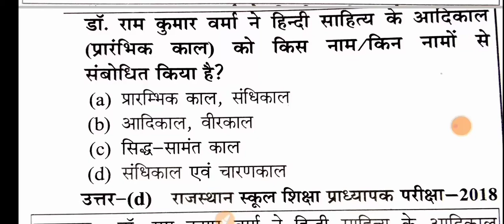TGT,PGT,NET/JRF,GIC HINDI PRACTICE /UPPSCराजकीय इंटर कॉलेज प्रवक्ता हिंदी हल प्रश्न पत्र/UPSI HINDI